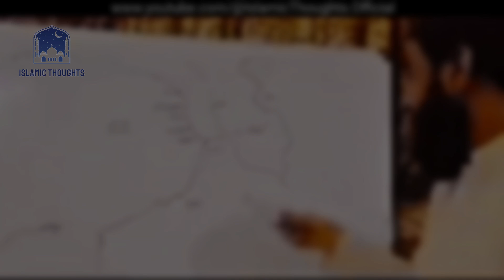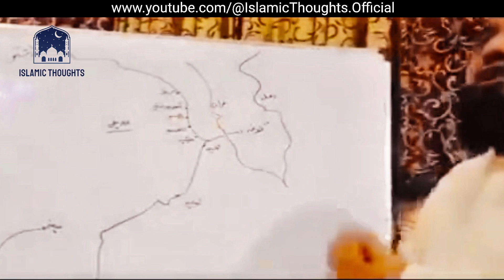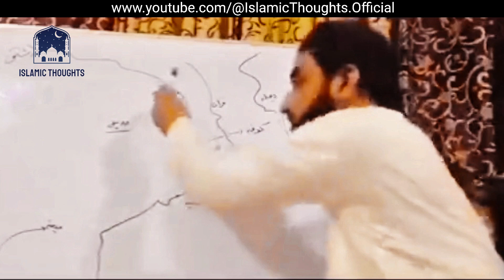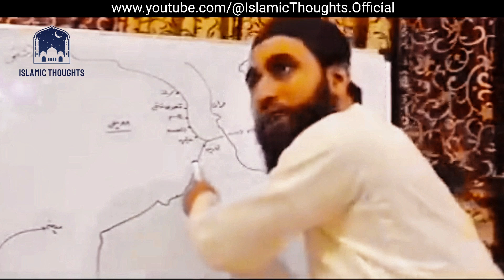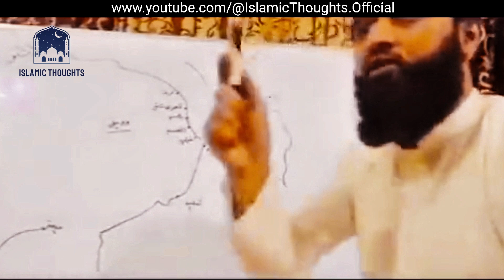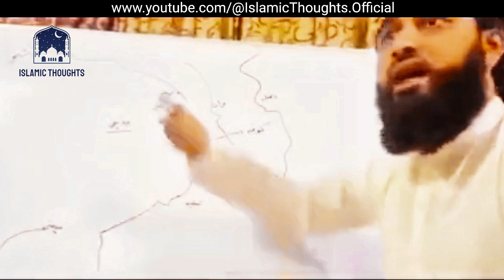Waqia Karbala Ka Pas e manzer | Islamic Thoughts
𝑻𝒉𝒂𝒏𝒌 𝒚𝒐𝒖 𝒇𝒐𝒓 𝒄𝒉𝒐𝒐𝒔𝒊𝒏𝒈 𝑰𝒔𝒍𝒂𝒎𝒊𝒄 𝑻𝒉𝒐𝒖𝒈𝒉𝒕𝒔 𝒂𝒔 𝒚𝒐𝒖𝒓 𝑰𝒔𝒍𝒂𝒎𝒊𝒄 𝒌𝒏𝒐𝒘𝒍𝒆𝒅𝒈𝒆 𝒉𝒖𝒃.